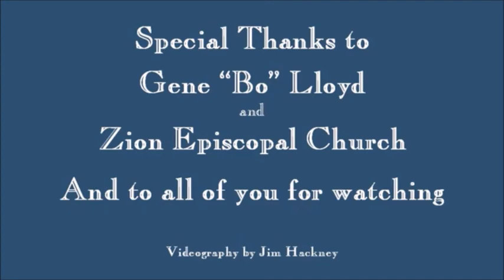Zimmer 1966 Pipe Organ at Zion Episcopal - A Special Concert - Gene Lloyd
A Special  30 minute concert on the 1966 Zimmer Pipe Organ, formerly at the East Carolina School of Music recital hall. Now located since 1996 at Zion Episcopal Church in Washington, North Carolina, USA.

This was recorded on the day that I first reunited with this instrument after 50 years. Oct 10, 2022.
Built by W. Zimmer & Sons of Charlotte, NC.  It is a mechanical tracker action.  There are no memories or presets.  The only thing with electricity is the small blower fan that supplies the wind pressure.
I started my organ studies at ECU on this instrument, played my Senior recital in 1969.  It has 2 manuals and 18 ranks.  4 stops on the Hauptwerk, 5 stops on the Brustwerk, and 4 stops in the Pedal. The manual coupler and the manuals to pedal couplers are mechanical operated by iron levers with the right foot. There is no swell pedal or crescendo pedal.  It is an authentic Neo-Baroque German style voiced organ.
For two summers, 1967, 1968, I had the opportunity to work in the Zimmer factory in Charlotte. It was an amazing experience !

Timestamps
00:00  Meditation on O mensch, bewein dein Sunde gross
04:46  Tuba Tune by Paul Fey
06:29  Intrada on A Mighty Fortress
10:07  Chorale Prelude on Nun Bitten Wir
13:14  Lobe den Herren Variations like Pachelbel
19:04  Toccata in D Minor -  J.S. Bach
22:17  Come Thou Fount of Every Blessing
23:36  Darwall's 148th
24:23  Kingsfold
25:37  All Who Hunger - Holy Manna
26:58  Eternal Father Strong to Save
27:43  All Creatures of Our God and King